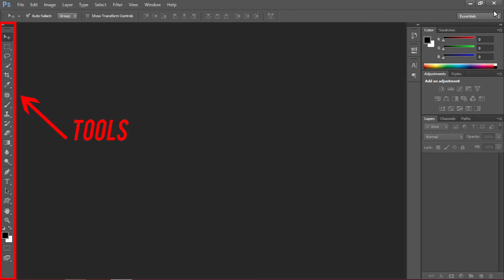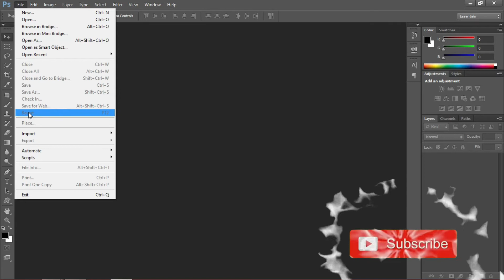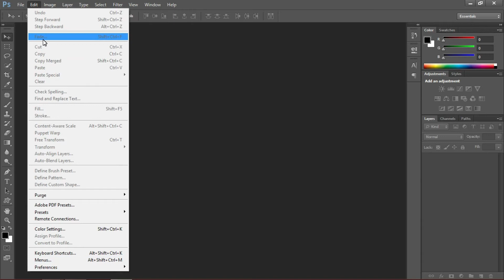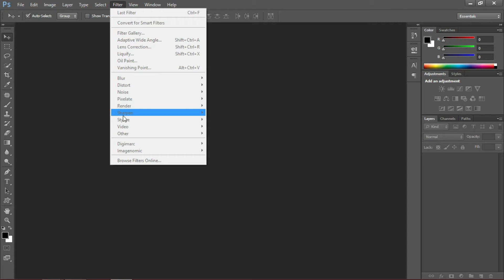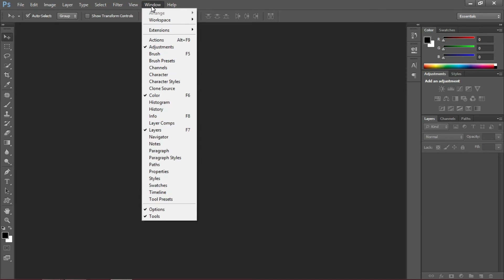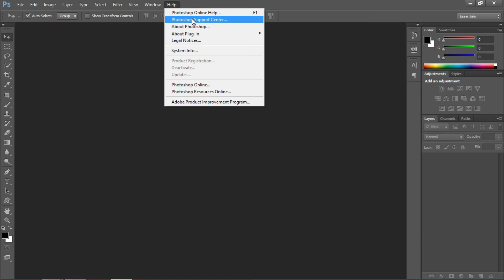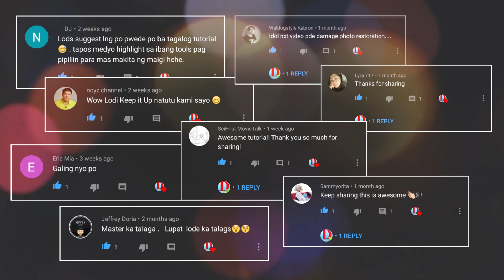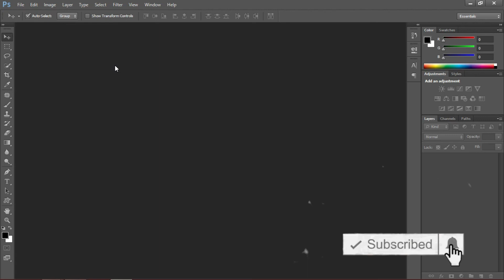Introduction to Adobe Photoshop | Basic TAGALOG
Learn Adobe Photoshop with this amazing step by step procedures for beginners. Exploring all the essential Photoshop tools and techniques. Learn how to use Photoshop layer styles, how to change color levels, manipulate images, and much more., this video will give you the core skills you need.